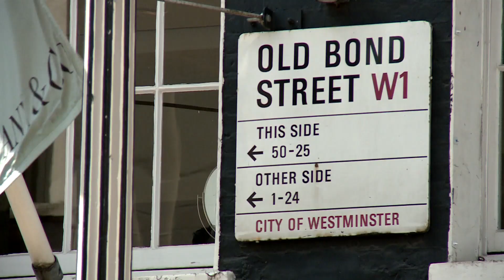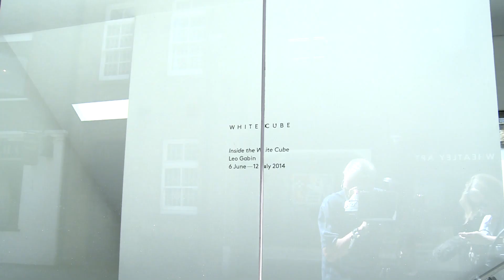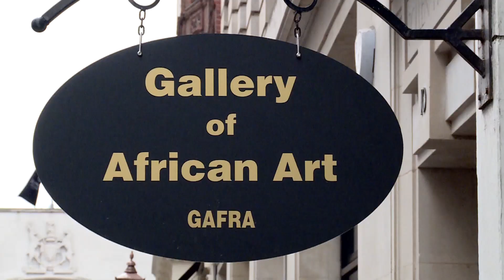London Art Weekend Film 14/15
This film shows the unrivalled quality and diversity of the world’s greatest art market destination as 100 Mayfair and St.James’s galleries and auction houses opened their doors to the public on the first weekend in July 2014. With free talks, walks, and 100 exhibitions to see, the Brown’s London Art Weekend offered a unique opportunity for art lovers to explore the capital’s greatest private galleries.  Brown’s Hotel, on Albemarle Street, was the base for the London Art Weekend, offering a sumptuous Hix Art Brunch, as well as recommending themed walks around the participating galleries.
Olga Polizzi from Brown's Hotel, Mark Poltimore from Sotheby's, Jan Dalley from the Financial Times and gallery owners Johnny Van Haeften, Philip Mould, John Martin and Johnny Messum take part in the film.  We also hear reaction from delighted gallery goers.  Roll on 4/5 July for London Art Weekend '15